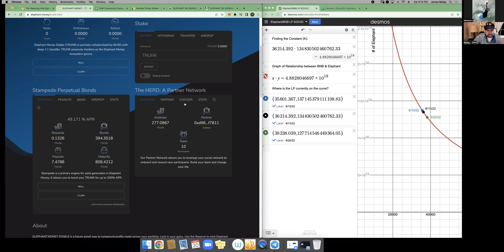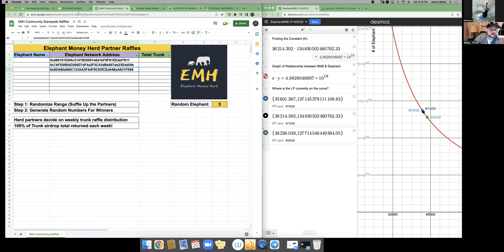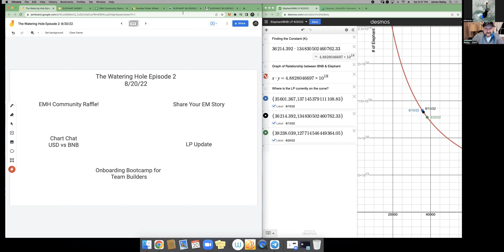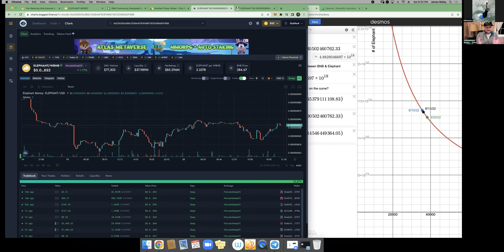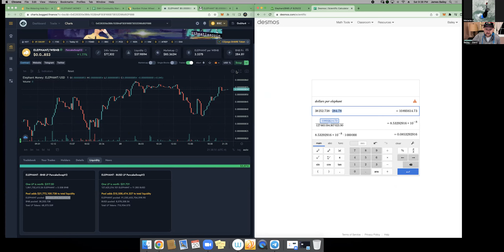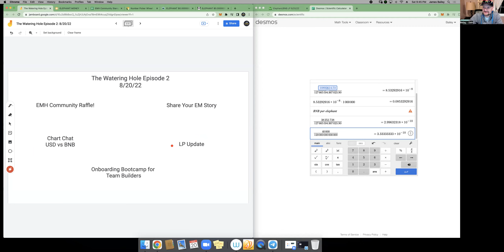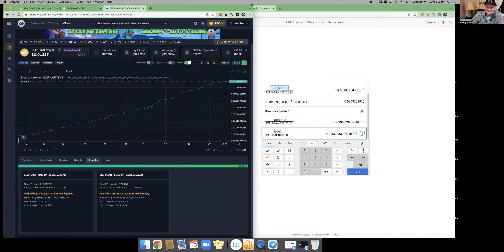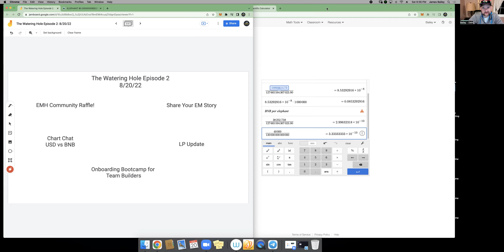Elephant Money Herd- The Watering Hole Episode 2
Episode 2 of The Watering Hole is in the books. Come watch the Stampede Partner Network airdrop raffle, hear another EM story from a telegram all-star, and then Bailey talks to himself while playing with his calculator all alone on a Saturday night.

I love to hear your comments about the elephant.money protocol!

Consider adding my EMH community wallet address to the elephant.money partner network:
0xdAe463BfF90e9eeC2ECf2A8194A3bEC682762c98